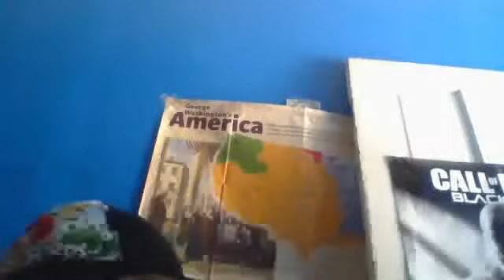spyro ball z episode 7 the final battle part 4 My full playlist of videos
Bowser sets up a tournament Spyro achieves his dark form and the final showdown begins